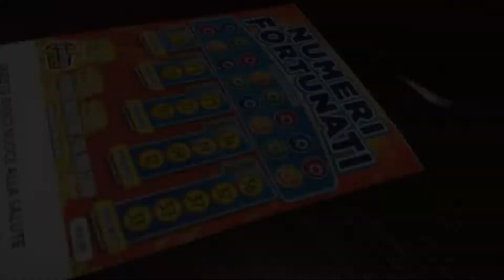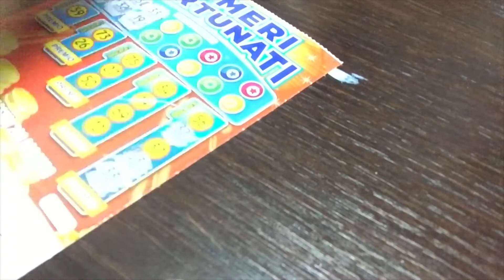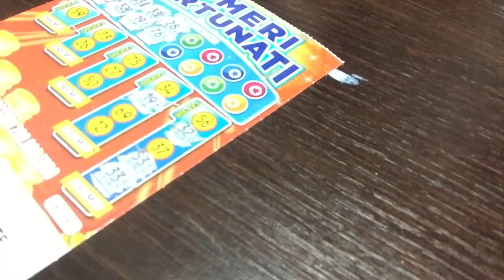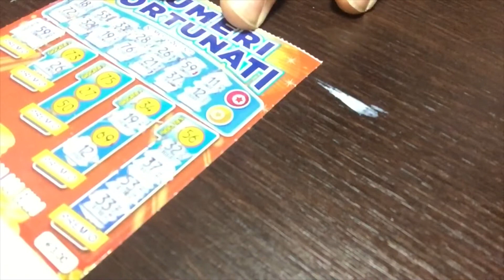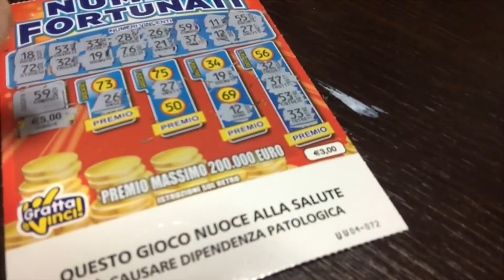SFIDIAMO LA FORTUNA ...CON UN GRATTA E VINCI ep.1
Destinatario:
SIMEONI STEFANO
via CONSONI 14
Cap: 02100
RIETI